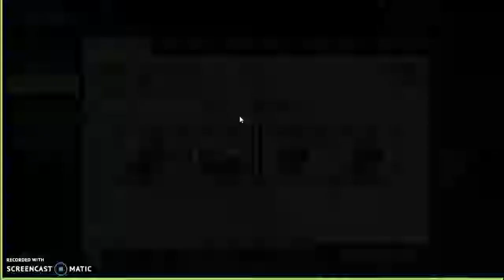i cant attack to save my life